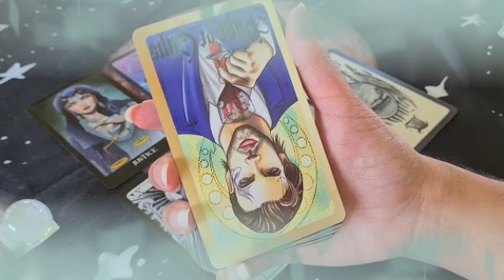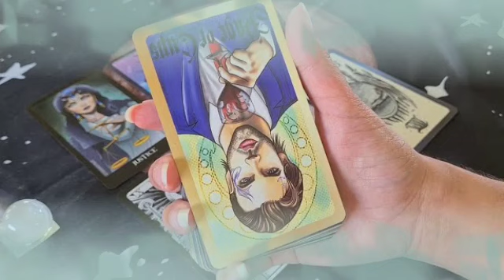تاروت برج الأسد من 6 إلى 16 ماي 2022 // شريك متيم بحبك مجنون بك♥️و يظهر لك عدم الاهتمام يا أسد😏